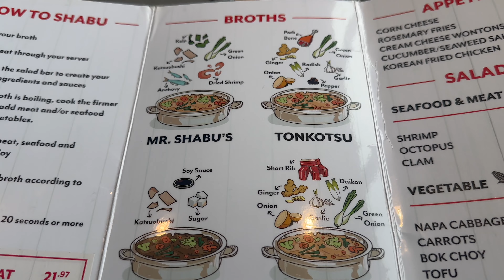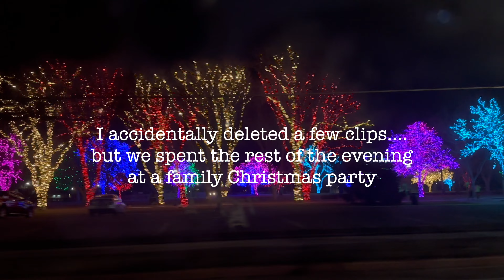vlogmas: good eats and anotha christmas party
Our final Christmas party before Christmas!